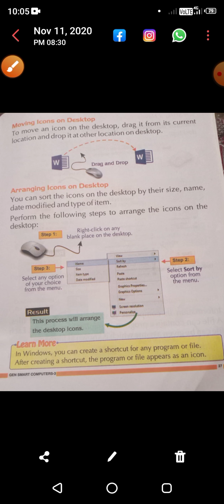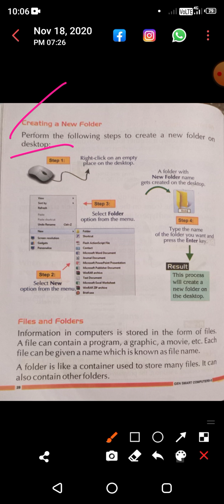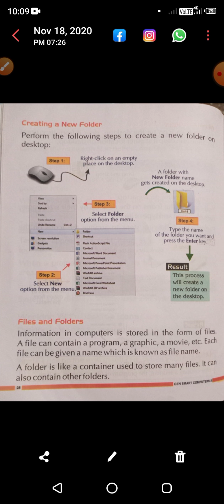class-3, Subject -computers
Lesson -4, Working with windows 7